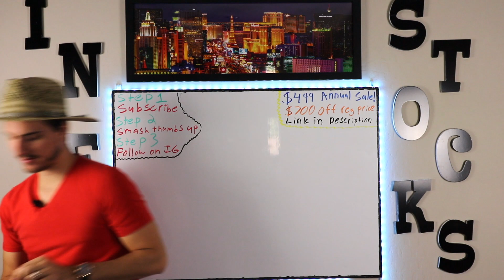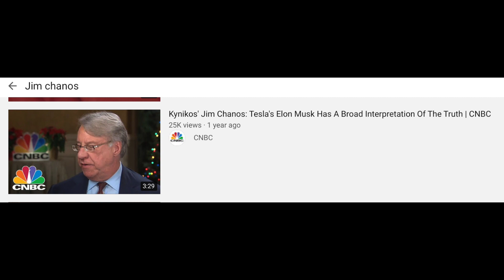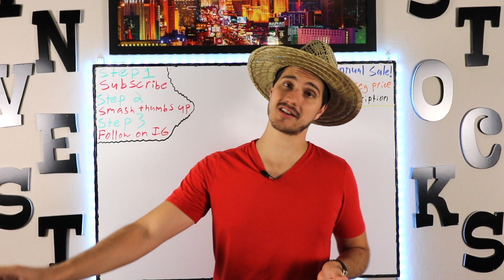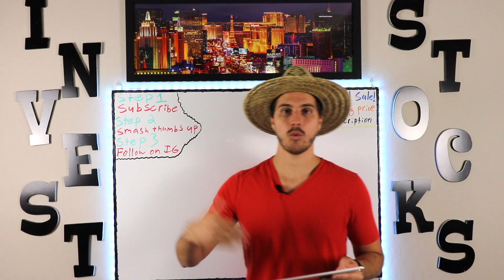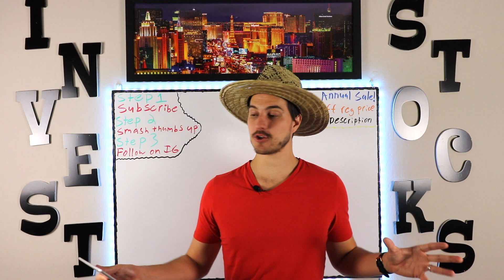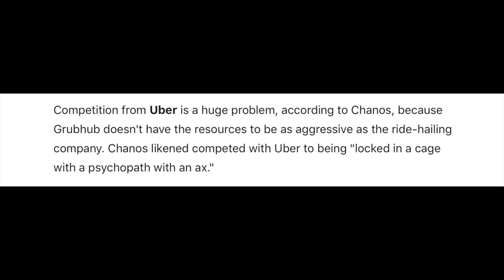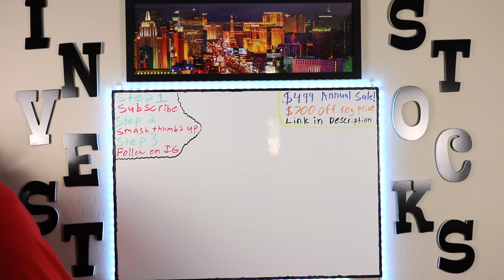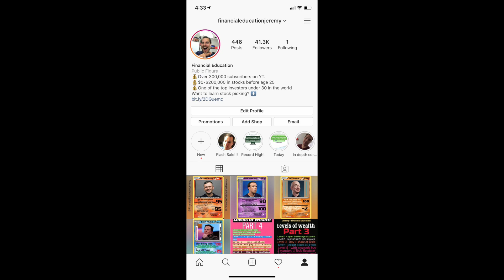Jim Chanos has a New Short Position **Not Tesla**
Today we are going to talk about the new position Jim Chanos is short in the stock market. Jim Chanos is usually known as the guy that goes on CNBC and Bloomberg and talks a whole bunch of trash about Tesla the electric vehicle maker as well as Tesla stock valuation, and Elon Musk. He has gone on those programs before to talk about his Tesla short position so so many times but not today... Jim Chanos has a new stock he is short, and believe it or not... i kind of agree with him on this one!

Jim Chanos first burst onto the stock market scene in a big way around 2000/2001 when he got famous for short selling Enron Stock! He was hailed as genius for shorting Enron stock and ever since has been kind of stock market famous. This is sadly how it works as a short seller. If you get one short position right in as huge way you can get tons of fame from it.

Meanwhile a great long investor can have tons of great wins on stocks from a long perspective and still be an unknown. There are a lot of great long term investors who makes ridiculous sums of money who you will never know because it is just "expected" or something.

Jim Chanos is now short Grubhub stock. Although I won't short GrubHub stock i do agree that their is way too much competition in the food delivery space to be a 1 trick pony like Grubhub. Uber eats is the main dog who will likely win the food delivery competition. Uber Eats will undercut as long a possible so they can win the market share game. This is not good for Grubhub and Grubhub stock price.

Free PDF for the top 5 stock market apps and websites I use daily!